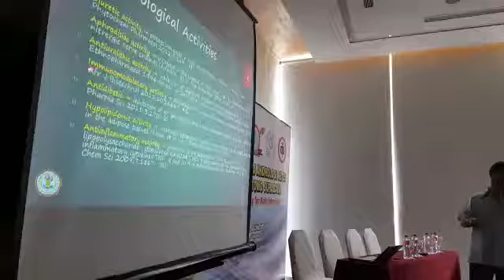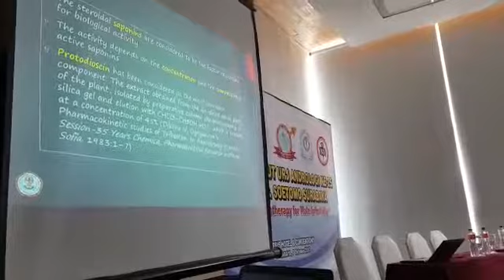25 th Anniversary Andrology Clinic RSUD Dr Soetomo Symposium (Lecture session-2a)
25 th Anniversary Andrology Clinic RSUD Dr Soetomo Symposium "Pharmacotherapy for Male Infertility"
(Lecture session: Update Tribulus terrestris for the Treatment of Male Infertility-by Johannes Soedjono., dr., M.Kes., Sp.And)
Surabaya, October, 7th 2017
Location: Harris Hotel &Convention